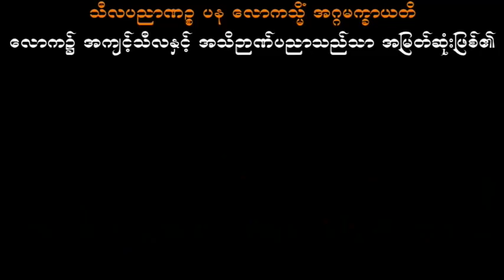စိတ်ဖြူ စင်ကြောင်းတရားများ သစ္စာရွှေစည်ဆရာတော် အရှင်ဥတ္တမ